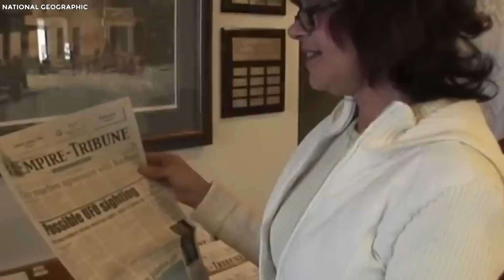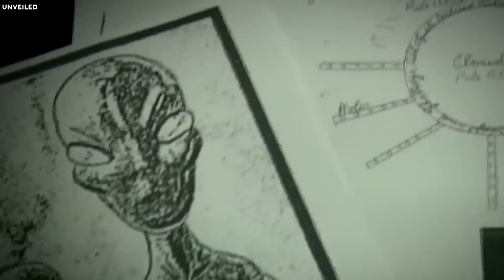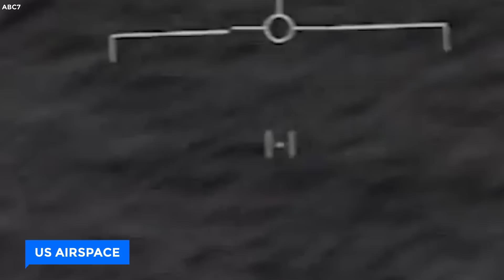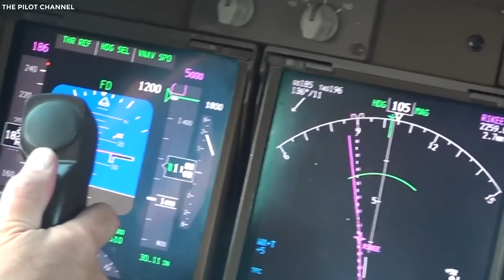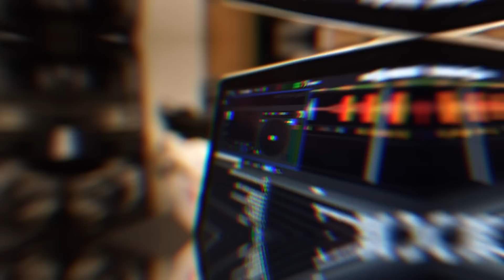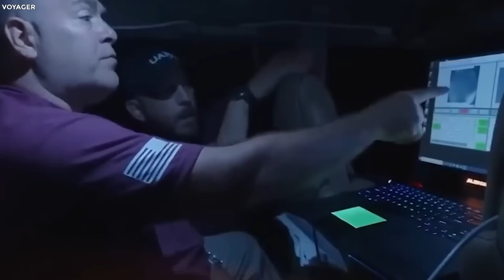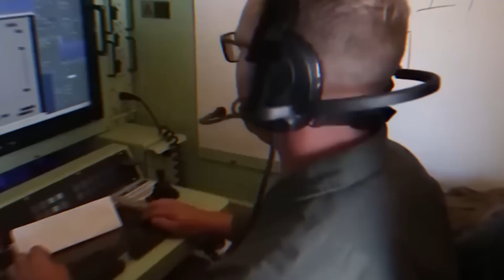US Navy Official FINALLY Breaks Silence on UFO & Alien Evidence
20 Alien and UFO Evidences and Encounters That Can No Longer Be Ignored. In the immense realm of the cosmos, unidentified flying objects, encounters with otherworldly entities, and perplexing unexplained phenomena have intrigued humanity for ages. From high-ranking military officers to credible civilian witnesses, countless individuals have come forward with spine-chilling accounts—tales of UFO’s and alien encounters. But what if we told you that the evidence has reached a tipping point—a point of no return? Join us as we unveil twenty astonishing pieces of evidence and encounters that can no longer be dismissed or ignored—encounters that defy explanation, challenge our understanding of reality, and ignite a firestorm of questions..